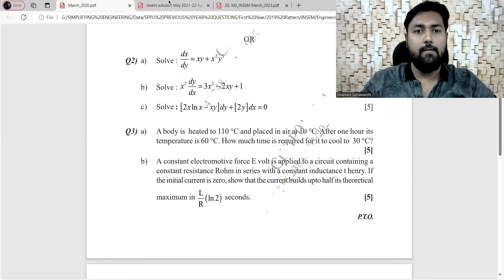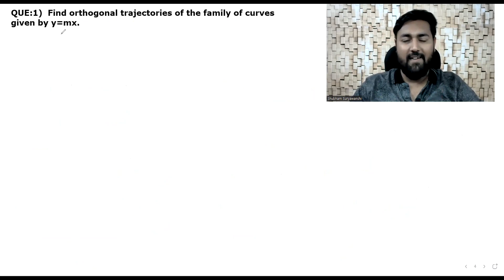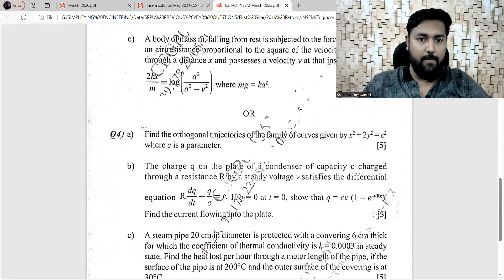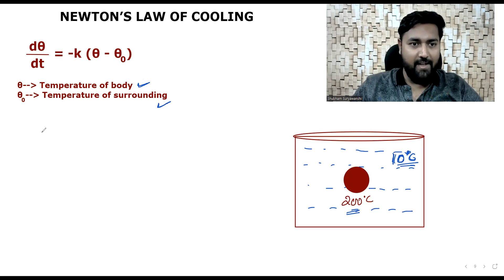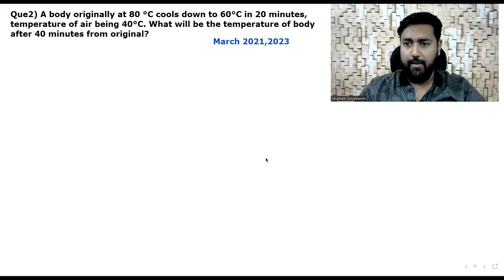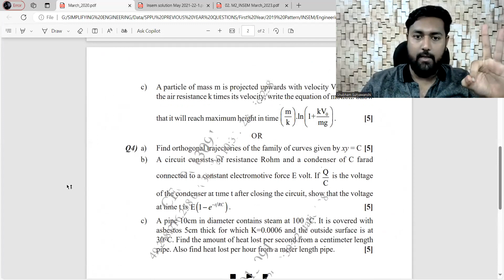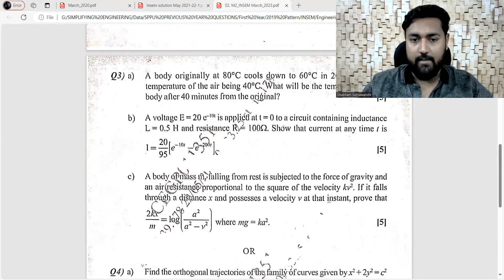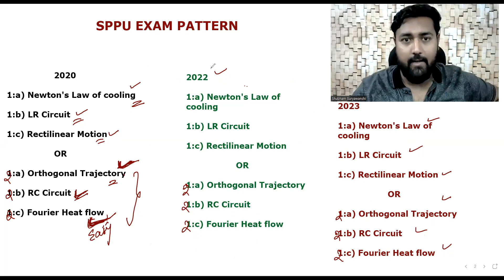M2 ONE SHOT UNIT 2 | ALL PYQs and PAPER ANALYSIS | ENGG MATHS M2 | SPPU PUNE UNIVERSITY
For more such content and unit wise lectures as per SPPU Pune university, you can download our application named SIMPLIFYING ENGINEERING from google play store.  Link is given below:-

This video talks about basics of Differential Equation, First Order First Degree Differential Equation.
LAST 4 YEAR PAPER SOLUTIONS + PAPER ANALYSIS

Engineering Mathematics M2 SPPU PUNE UNIVERSITY

EXACT Differential Equation, Reducible to Exact Differential Equation, Linear Differential Equation LDE, Reducible to Linear Differential Equation, Bernoulli's Differential Equation.

Rule :1 Exact Differential Equation, Homogeneous
Rule :2 F(x,y) ydx + F(x,y) xdy
Rule : 3 and Rule : 4